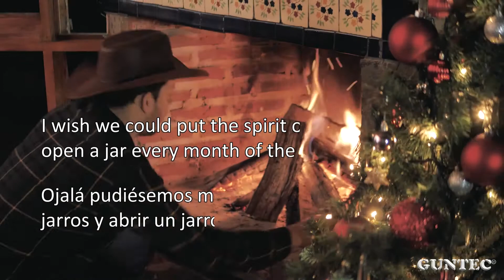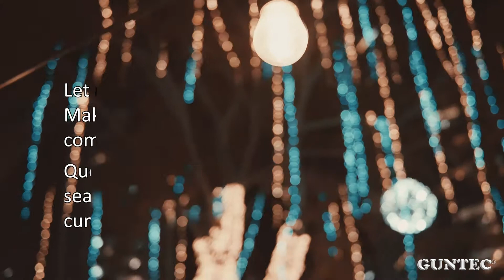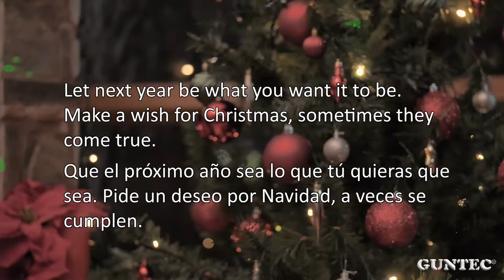Feliz Navidad a todos Guntec España